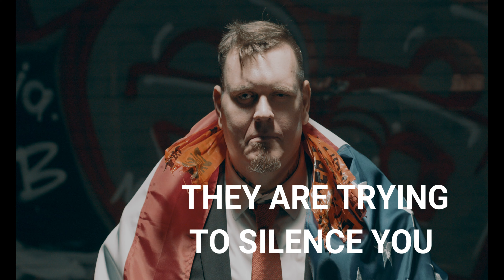Why am I so Dangerous?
Why am I so Dangerous to both sides?